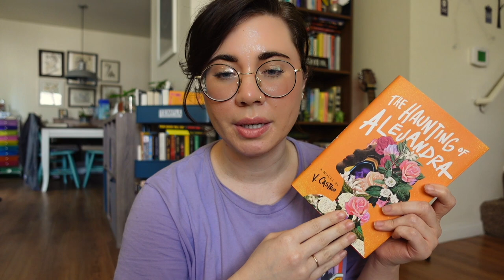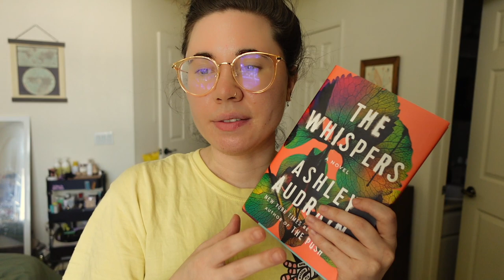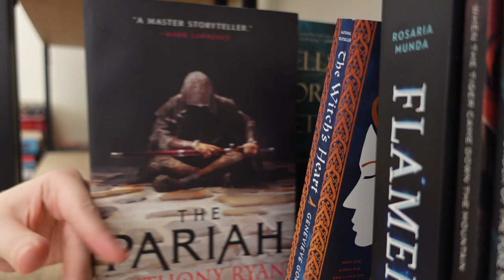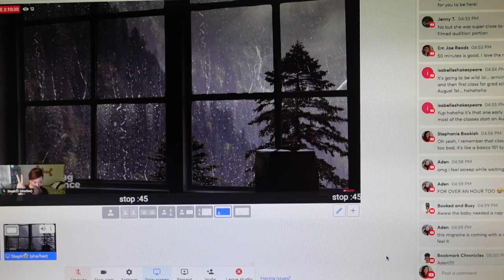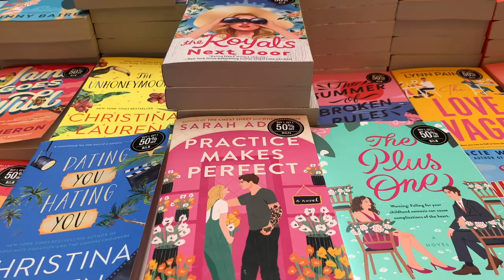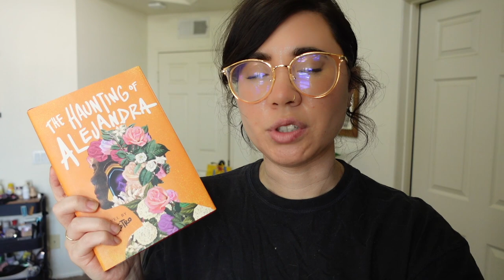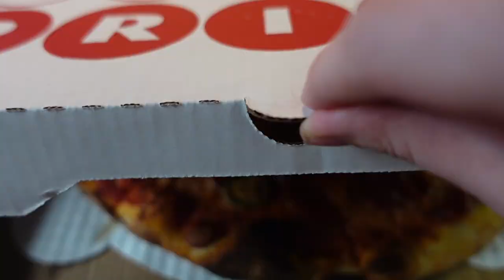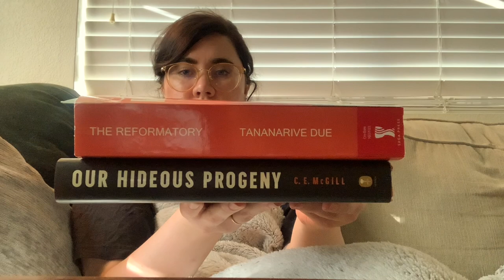Summerween 👻🎃 starting early, beating my reading slump, new fav Riley Sager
Happy summerweeny! In this episode I start the readathon early to try and beat my true blood obsession and my reading slump!

➫ Valuable resource to stay up to date with what's happening in the world

✨🍄 Thank you to my Patrons!! (updated beginning of each month)🍄✨